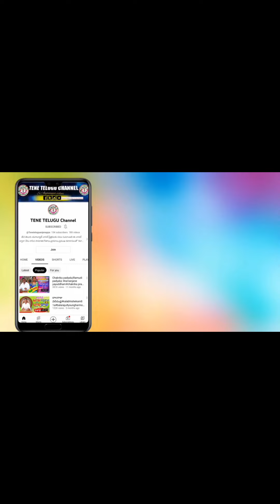పొగరు గల వానిననుచుట పద్యం వేటసీనుvetascenepadyalu